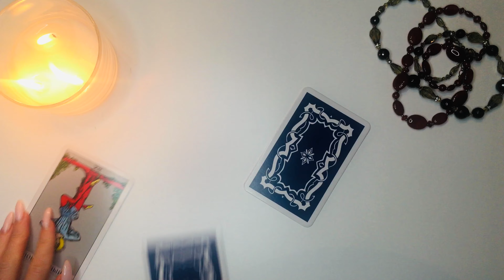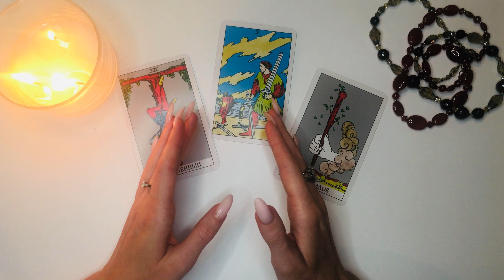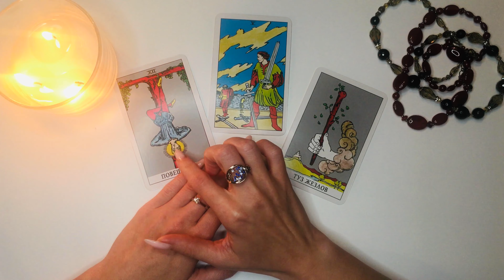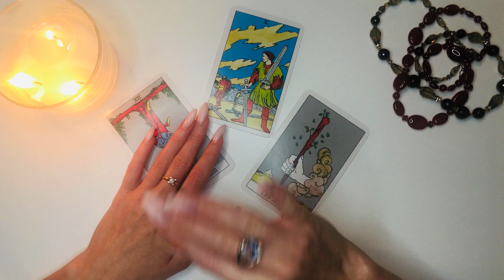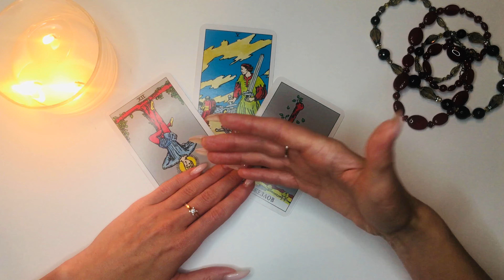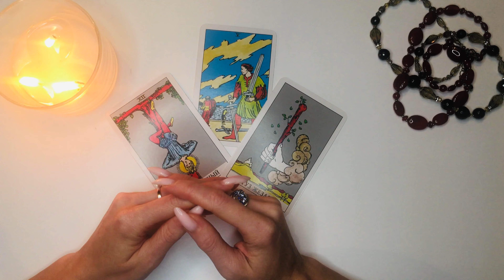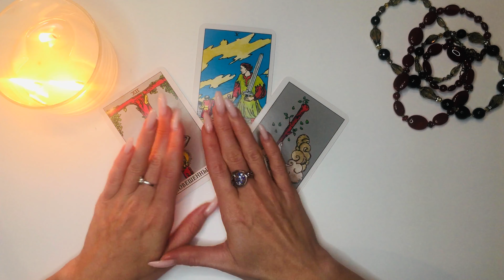РАК таро-прогноз 16-22 НОЯБРЯ